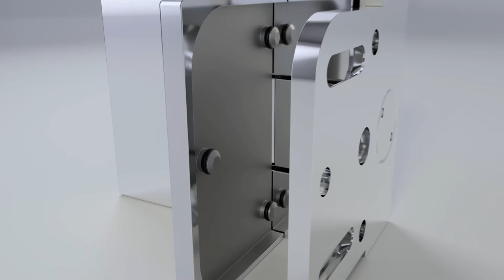Bohle | Juna - Premium Shower Door Hinge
Sophisticated technology meets first-class design

Developed and designed by Bohle, the Juna shower door hinge combines aesthetics and functionality with quality and “Made in Germany” workmanship. Minimum gap dimensions and concealed screws emphasize the supreme quality of this swinging door hinge. In addition, the material Juna is made of also reveals the high quality of the system.

The high quality components made of brass and stainless steel in the inside of the hinge guarantee a long service life of the product. In addition, comprehensive tests with 100.000 test cycles as per DIN EN 14428 prove the carrying capacity of the hinges of up to 50 kg. Juna, however, is not only an eye-catcher in the visual sense. It also facilitates installation in many respects.